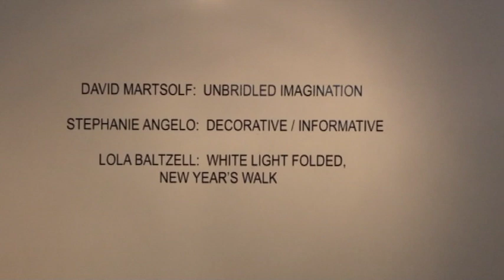Dave Martsolf - Unbridled Imagination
Visual artist Dave Martsolf takes you on a personal tour of his surrealist oil painting one man show at Galatea Fine Art, Boston, MA USA in January 2012.